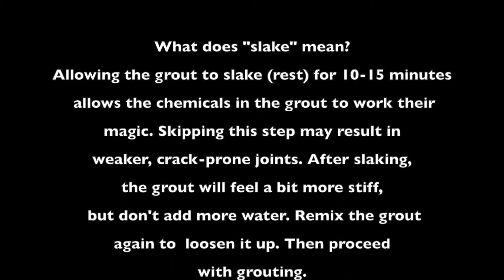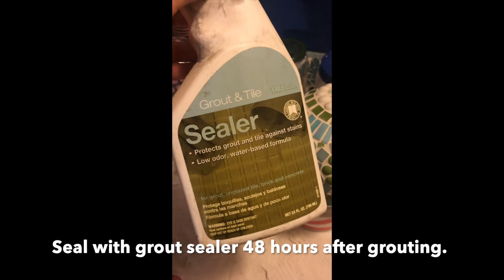Grouting a Mosaic Gazing Ball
Hi guys! This video shows you my process of grouting a mosaic gazing ball.